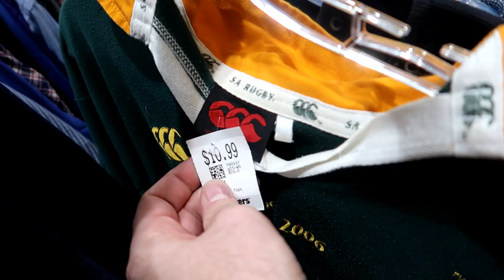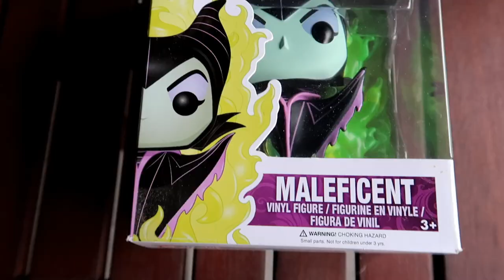Come Thrifting With Us Op Shopping In Australia + Our Biggest Giveaway Yet For 3000 Subs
Small Satchels

Large Satchels

Perforated 500mm (50cm) Clear Bubble Wrap Width-300mm/375mm/500mm Length-100M

Shoe Cleaner

Angelus genuine Mink Oil – Waterproofer / Conditioner

Angelus Shoe Polish – Available in different colours